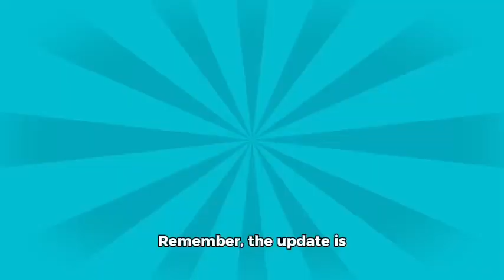PET SIM 99 UPDATE